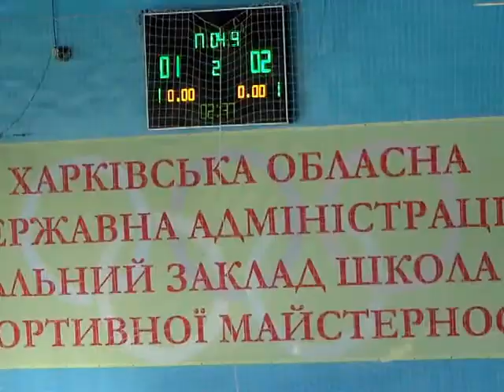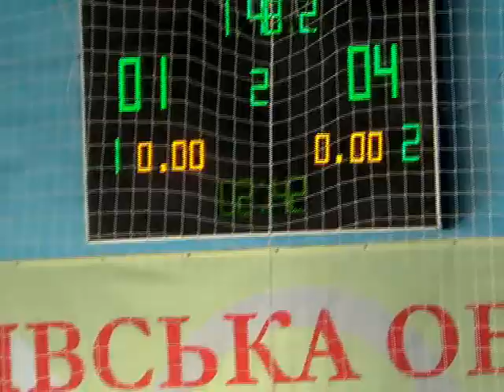27 ФК Универ 9 тур 8лига Пилигрим